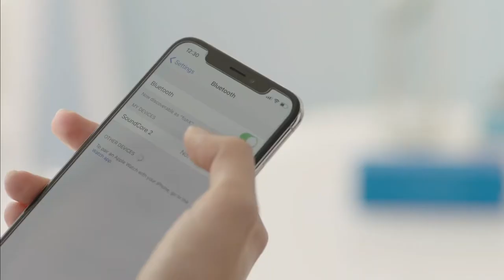Top 5 Best Bluetooth Speakers 🔥 🔥 (2021): Compact, Waterproof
5 Best Bluetooth Speakers (2021): Compact, Waterproof

It's fun and easy to ask an Amazon Echo or Google Nest speaker to play your favorite track or tell you the weather, but smart speakers have a few crutches—first and foremost, stable Wi-Fi. By (mostly) forgoing voice assistants and Wi-Fi radios, Bluetooth speakers gain portability, with the ability to venture outside of your house and withstand rugged conditions like the sandy beach or the steamy Airbnb jacuzzi. They'll also work with any smartphone and sound as good their smart-speaker equivalents.

We've tested hundreds of models in the past few years, and we can happily say they are still some of the best small devices you can listen to. Here are our favorites right now.

Updated May 2021: We've added the Sonos Roam and updated links and pricing throughout this list.